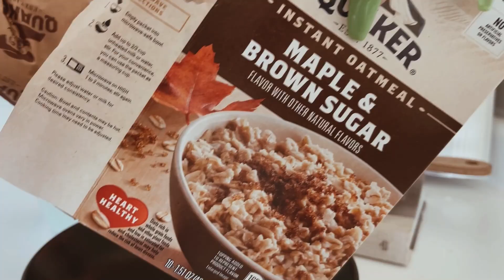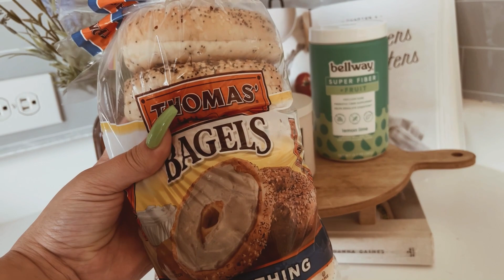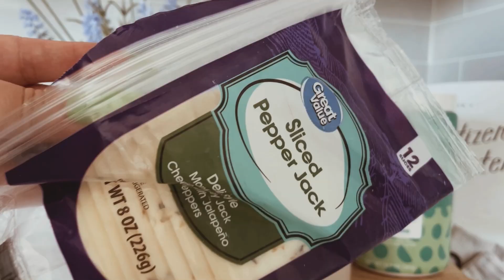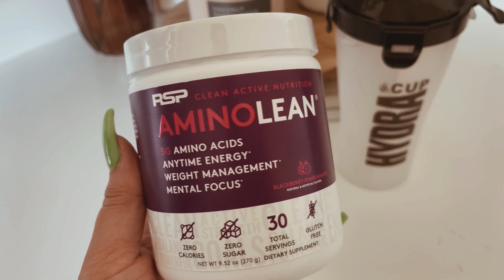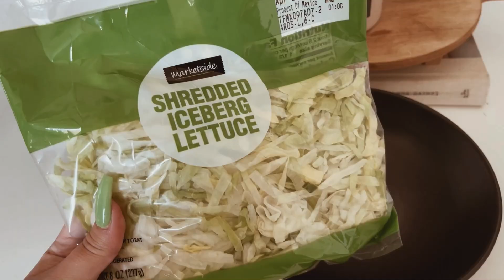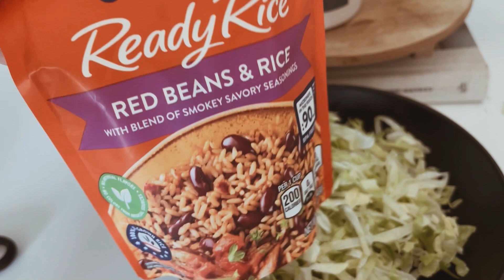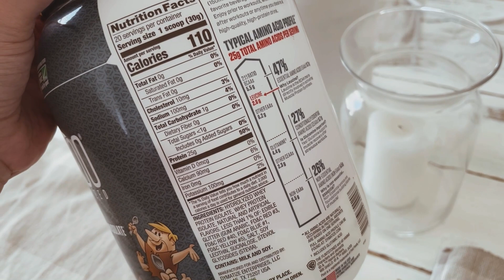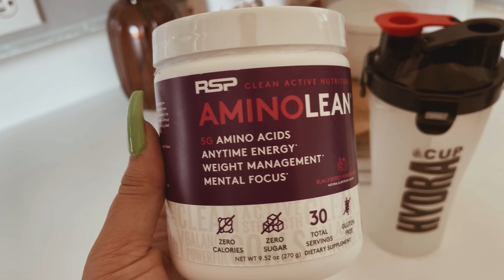WHAT I EAT IN A DAY + FITNESS | Journey To Losing And Reshaping 30LBS | 17LBS DOWN!!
DISCOUNTS |

FROSTED BEAUTY CODE: LATOYA15

WATCH THESE |